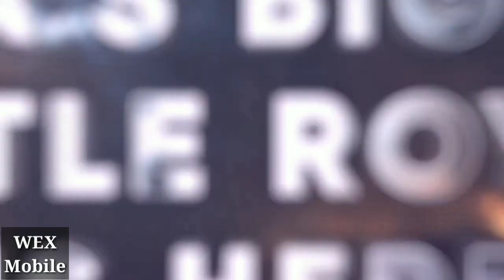Top 5 Best Upcoming Battle Royal Games Like PUBG for Android 2021 | New Battle Royal Games like PUBG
TOP 5 BEST UPCOMING BATTLE ROYAL GAMES LIKE PUBG FOR ANDROID 2021

Hii guys! So in this video i will show you '' TOP 5 BEST UPCOMING BATTLE ROYAL GAMES LIKE PUBG FOR ANDROID 2021 '' New Multiplayer Battle Royal Games like PUBG, the graphics of these games are similar to PUBG and controls, logic, concept too and these games are fully inspired by the famous Battle Royal game PUBG. In this video i will give you the Information of these games like Size, System Requirements, Release Date & Little bit more informations. So see full video or i will punch you 👊.